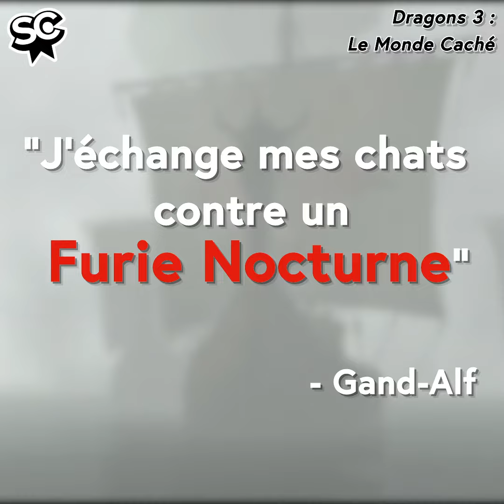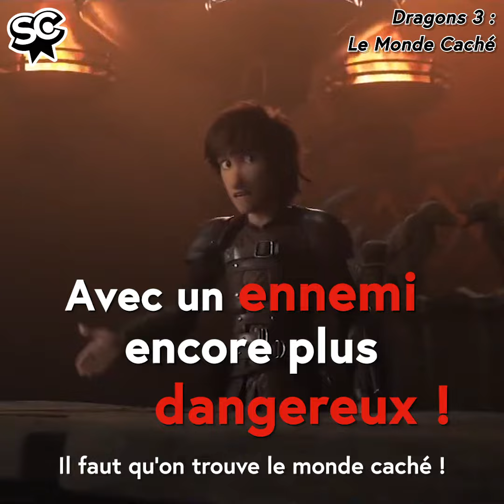Dragons : retour sur la saga à travers SensCritique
"Dragons 3" sort mercredi au cinéma, et c'est un des films les plus attendus de 2019 sur SensCritique !

Mais saviez-vous que la saga "Dragons" est une des séries de films d'animation les mieux notés de SensCritique ? Retour sur la saga via cette vidéo.